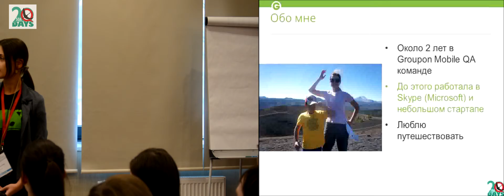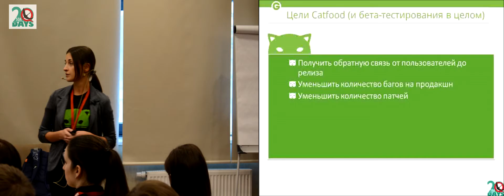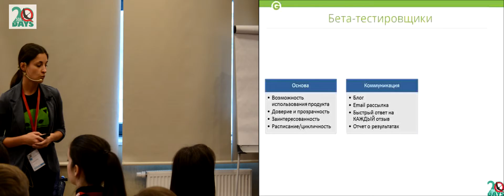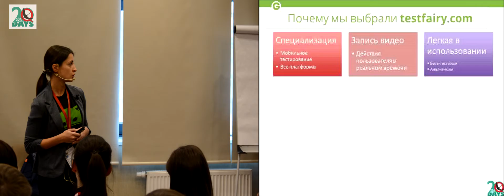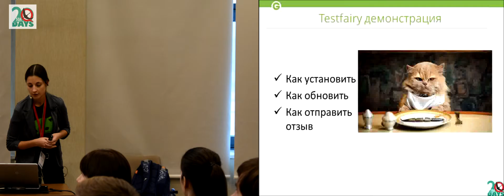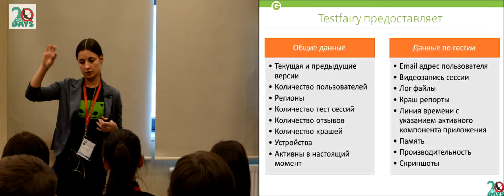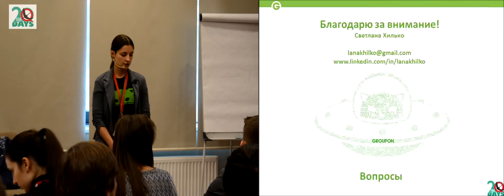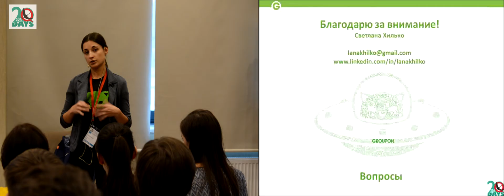Рецепт еды для кошек или внутреннее тестирование в организации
Доклад Светланы Хилько на конференции SQA Days-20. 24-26 ноября 2016. Минск